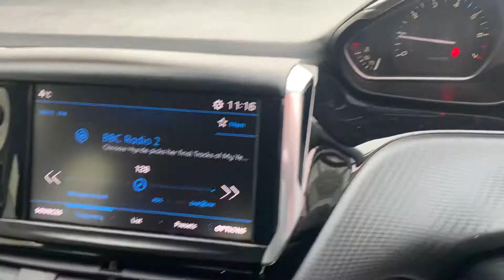208 signature 2018